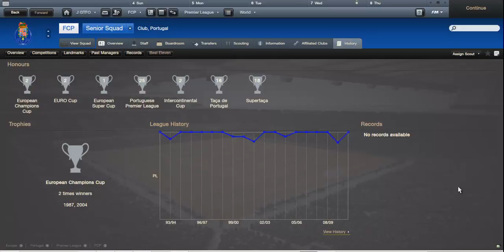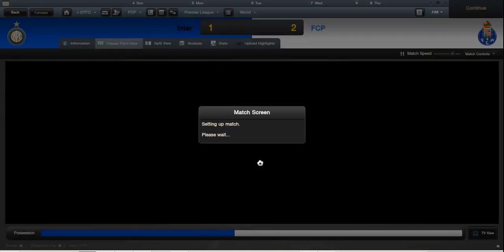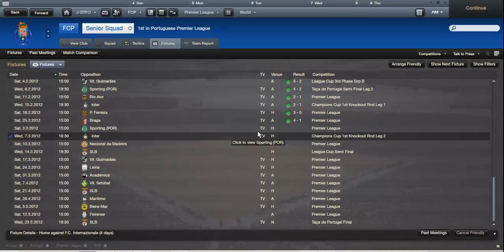FM12: Portugeezer Ep.7 I Got Wood!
cock sneeze!